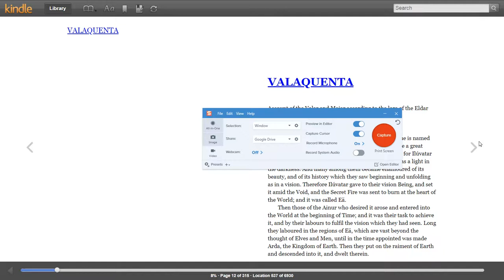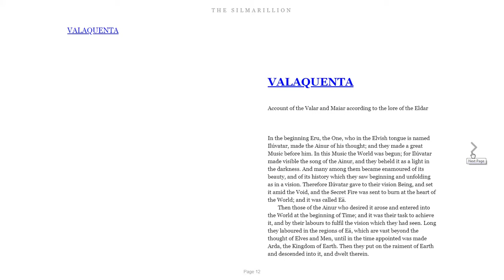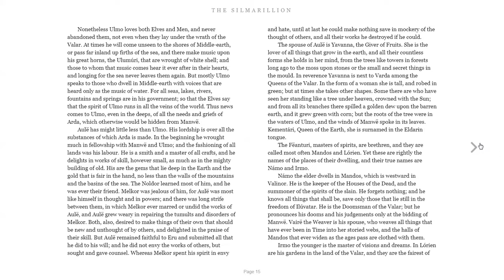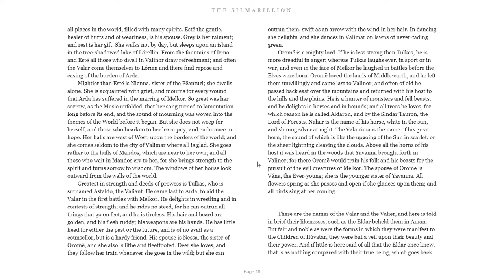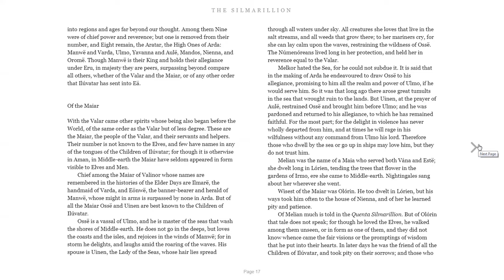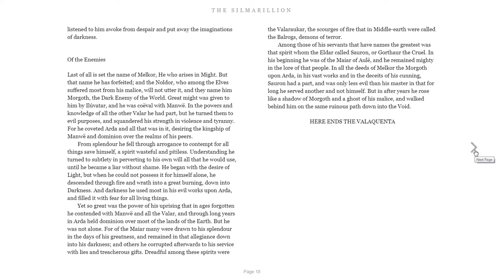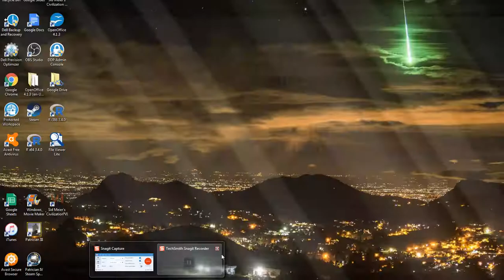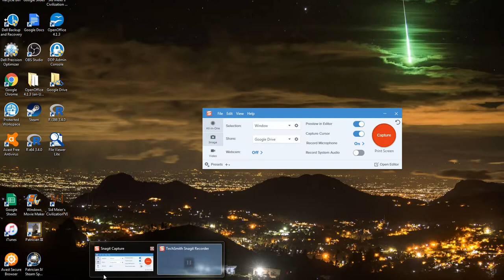Silmarillion reading Part 1.2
This is a recording of my reading of JRR Tolkien's The Silmarillion. The only aspect of this video that I can claim as my own is my voice and  my love for this masterpiece that the author considered his most important work.

Many are turned away from this book, which is rather a collection of short stories that can be thought of as the Old Testament of the Elven Bible, by the multiple names of various characters and places. The author was a scholar and a linguist, so these names all have meaning. To help the viewer enjoy this reading, I have included a few links that should be used as references in the order in which they relate to the stories: